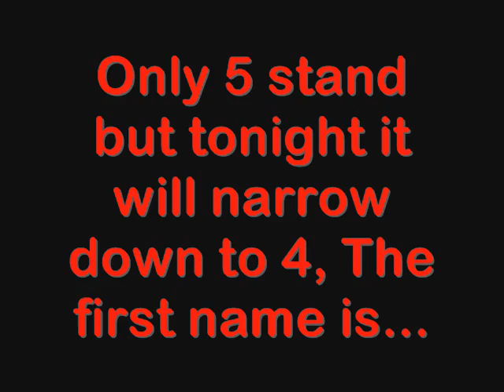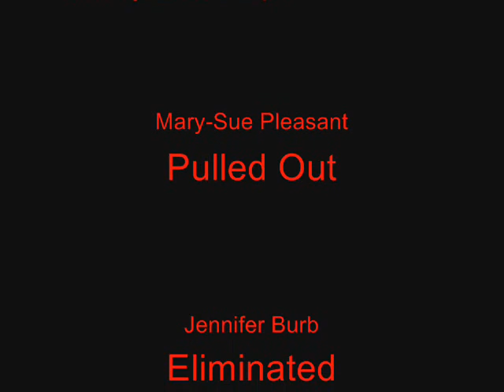WNTM Cyle 2 Episode 4 Part 2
The Elimination